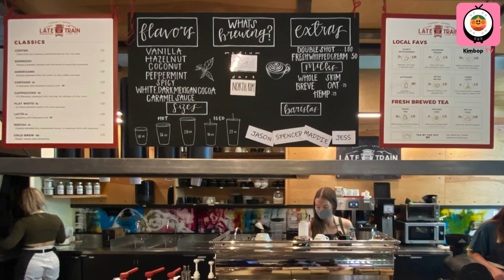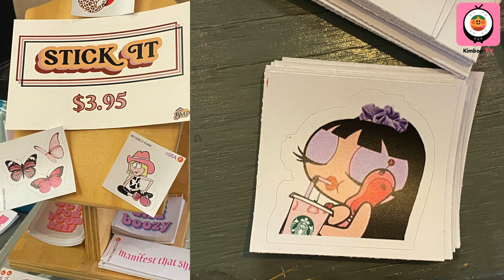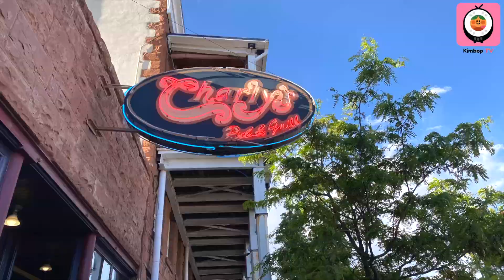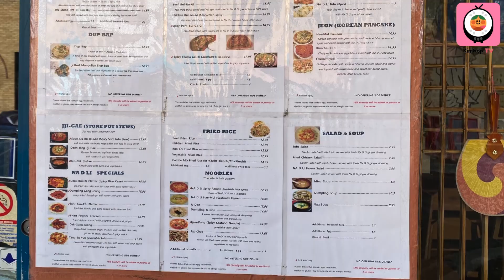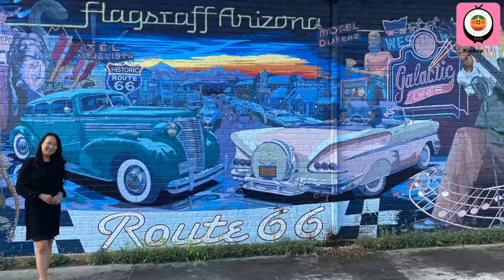Flagstaff During Covid 19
Here are some of my favorite spots that I think you'll like too.

Connect with my @KimbopTV on Facebook & IG for more pictures and updates!